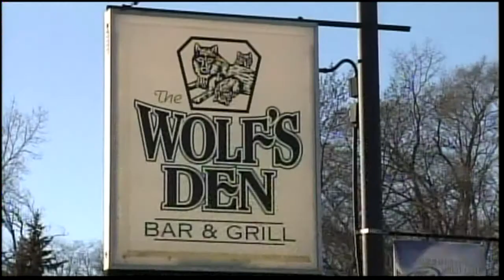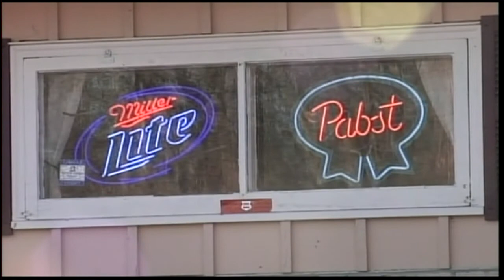Police Investigate Burglaries At Janesville Bars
Authorities said a string of burglaries at Janesville bars could be
connected to similar crimes in Dane and Jefferson counties.